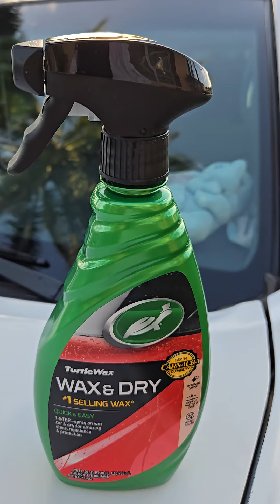TURTLE WAX Secar y Encerar en un solo paso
SPray despues de Lavar para Secado y Encerado en un solo paso. buenisimo